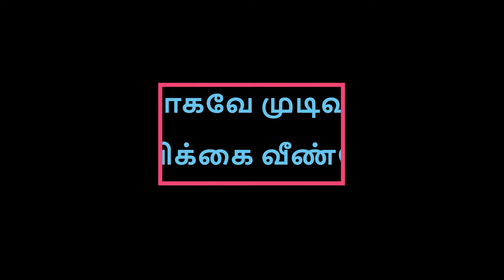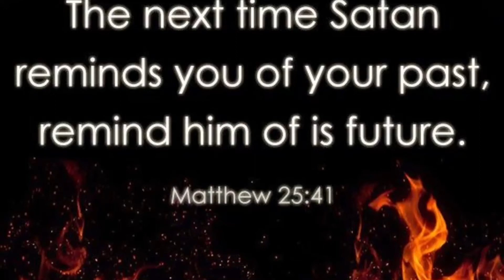நிச்சயமாகவே முடிவு உண்டு:உன் நம்பிக்கை வீண்போகாது | Your Hope will not be cut off |Bro.Jeba Abraham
Sunday service held by Elim Tamil Ministry. Message by Bro.Jeba Abraham

Message:  நிச்சயமாகவே முடிவு உண்டு:உன் நம்பிக்கை வீண்போகாது | Your Hope will not be cut off

Contents:

0:00 Intro
0:30 Worship
18:23 Announcements
26:14 Sermon

Prayer Requests:

Ps. Viki Vignarajah